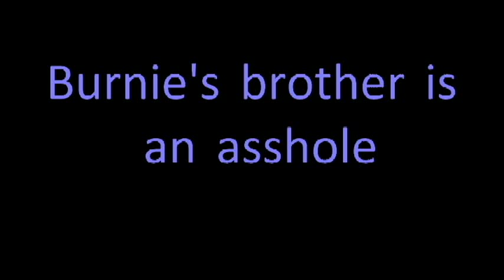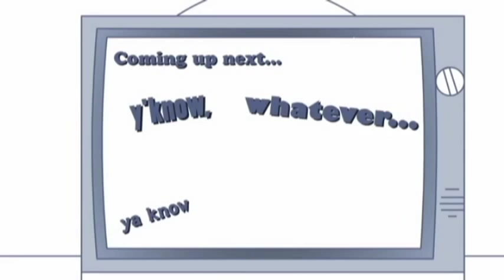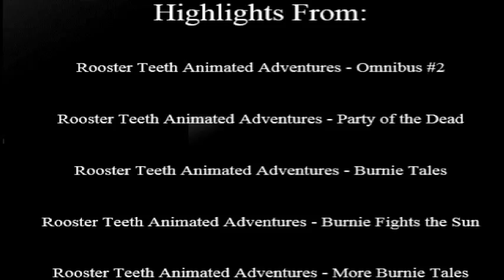Burnie's brother is an asshole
Here's your special video gift from me. A compilation of all of the RTAA's that feature Burnie Burn's asshole brother.

This was the video I made that started PickledHero for me and was the first video I edited on my editing software CyberLink Power Director 10. Enjoy!

PS. A follow-up video to this will come sometime soon too.